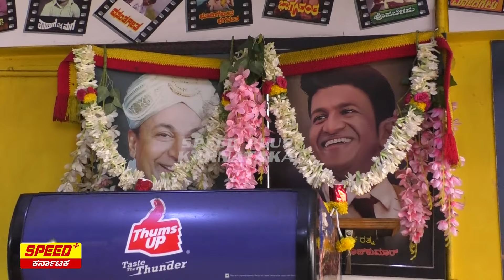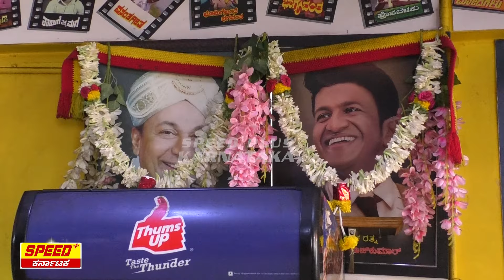ಅಪ್ಪು ಸರ್ ಇದ್ದಿದ್ರೆ ಹಿಂಗಾಗೋಕೆ ಖಂಡಿತ ಬಿಡ್ತಾ ಇರಲಿಲ್ಲ.. | Siddu Moolimani | Sandeep Kumar | SPK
SpeedPlusKarnataka ನಿಮ್ಮಿಂದ...ನಿಮಗಾಗಿ...ನಿಮಗೋಸ್ಕರ
Brings To You The Latest News Updates From All Walks Of Life, Be it Politics Or Entertainment, Religion Or Sports, Crime Or Any Other Thing. Keep Watching...

News Channel | Fastest News |  Best News| Speed News Live |